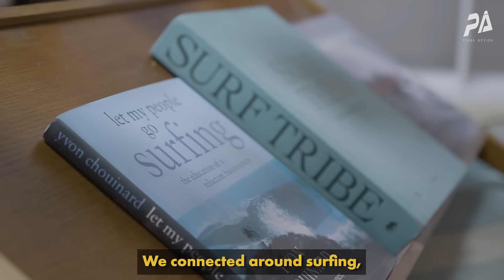Goodbye Styrofoam | Cruz Foam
Of the 380 million tons of plastic that are produced every year, 50% is for single-use purposes such as product packaging. And once that styrofoam packaging becomes marine litter, it degrades into microplastics making it almost impossible to collect.

Using chitin, an abundant natural biopolymer found in shellfish like crab, shrimp, and lobsters, Cruz Foam is creating novel thermoplastic pellets that eliminate the need to use harsh, environmentally-harmful chemicals in the packaging production process.